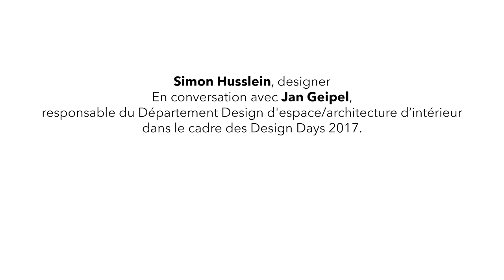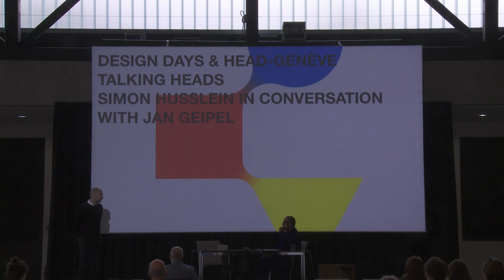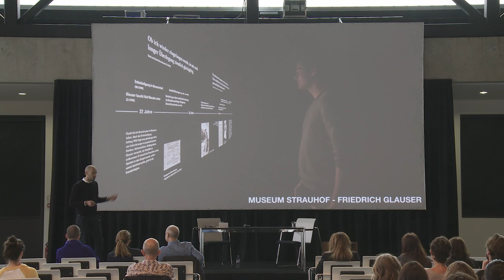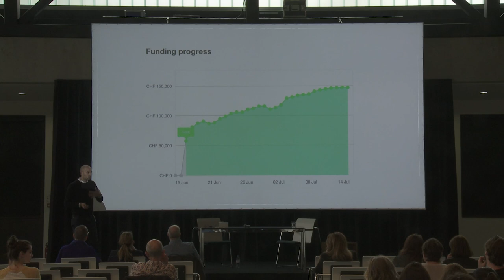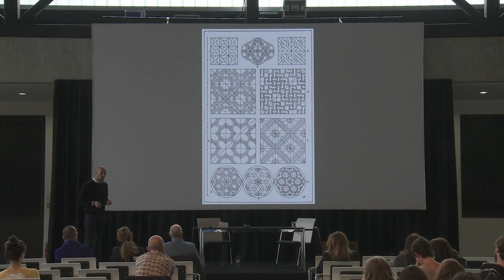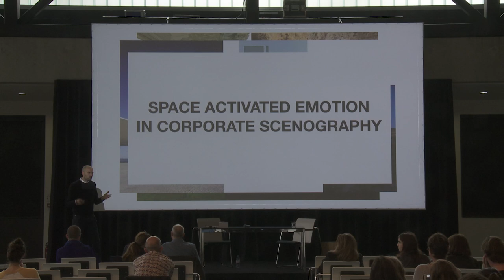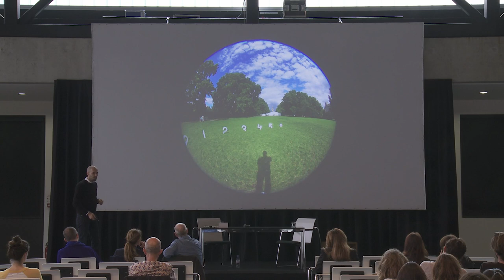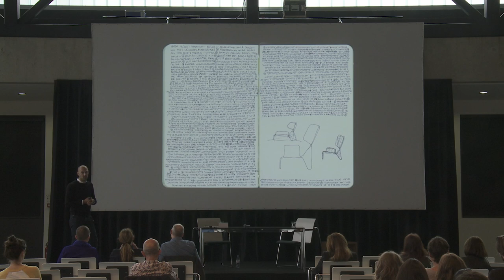TALKING HEADS / SIMON HUSSLEIN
Simon Husslein, designer
En conversation avec Jan Geipel, responsable du Département Design d'espace/architecture d’intérieur dans le cadre des Design Days 2017.

Simon Husslein (né en 1976 à Werneck, Allemagne) a étudié le design industriel à l’Université de sciences appliquées de Darmstadt. Il a ensuite travaillé pendant cinq ans avec Hannes Wettstein, son mentor et ami, dans le studio de ce dernier à Zurich et a obtenu son Master au Royal College of Art à Londres. Suite à la disparition de Wettstein en 2008, Husslein devient le directeur artistique de Studio Hannes Wettstein et membre du conseil d’administration. Simon Husslein dirige son propre studio de design depuis 2015 et s’est spécialisé dans le design de produits, les meubles, les installations et le design d’intérieur. Il a reçu de nombreux prix internationaux, et enseigne en Europe et en Asie.